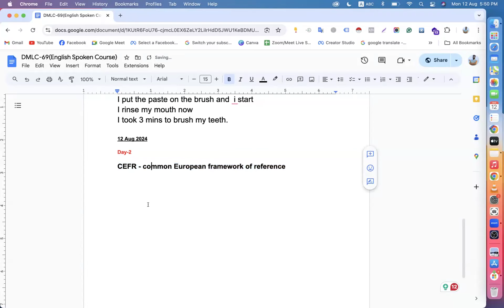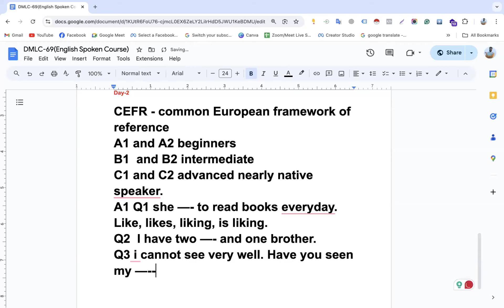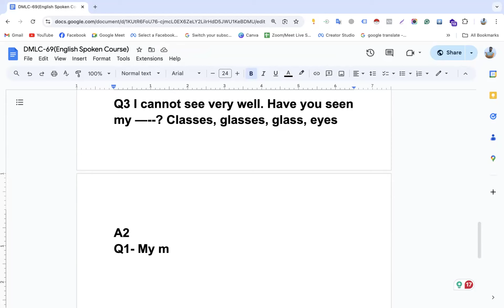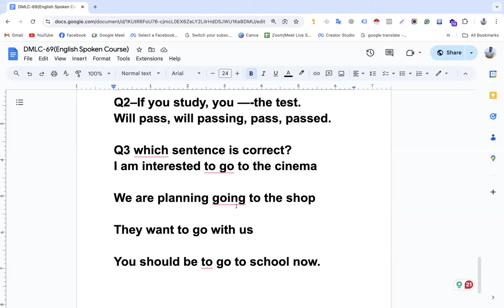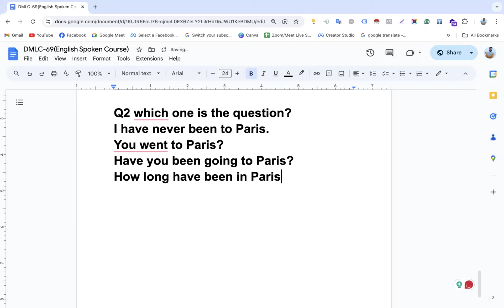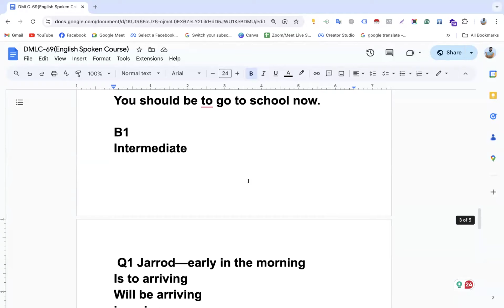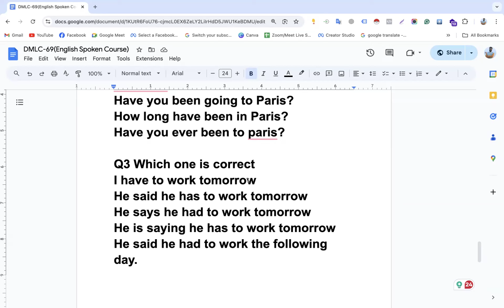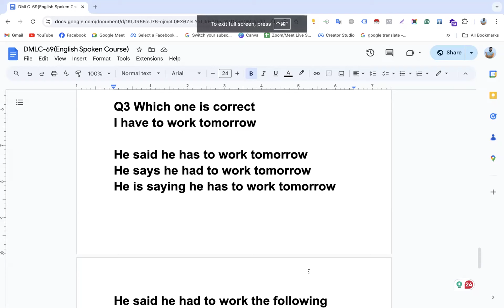UK Qualified Teacher থেকে Spoken English শিখুন।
| Thanks |